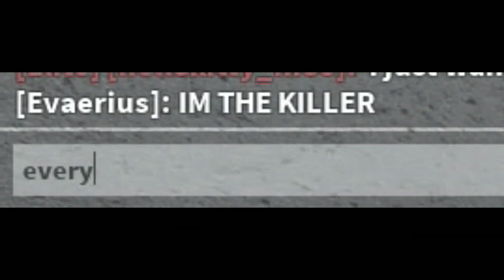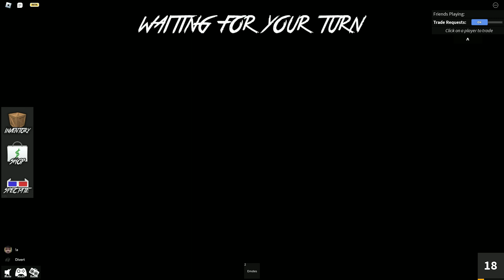ROBLOX MURDER MYSTERY 2 FELL OFF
I CAN'T AIM FR